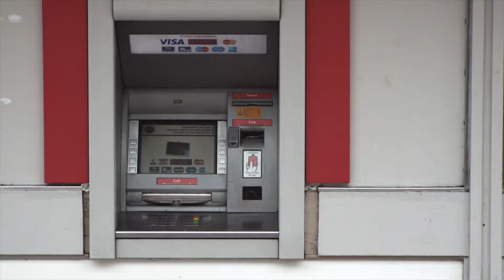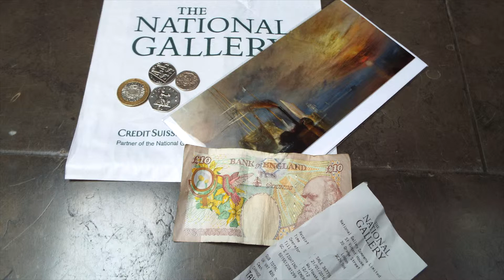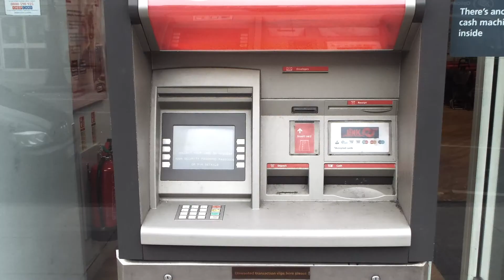Film One - Guy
Make a film that does not feature moving images and which responds to the question: what is Great Britain?